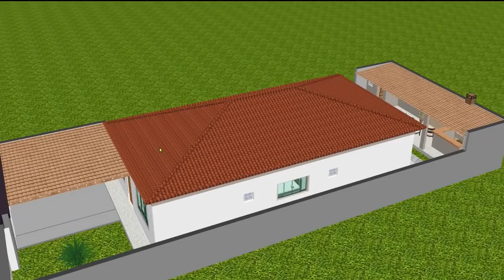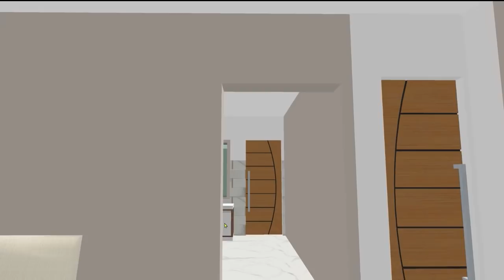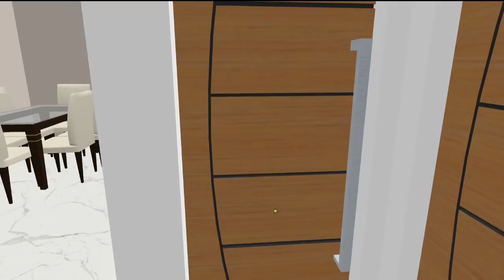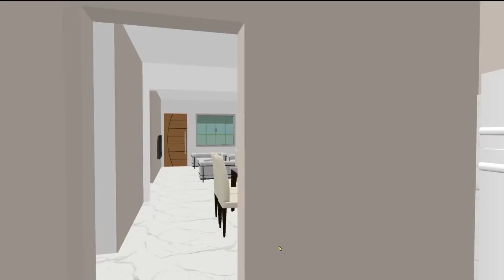PLANTA DE CASA 3D COM 3 QUARTOS MUITO LINDA